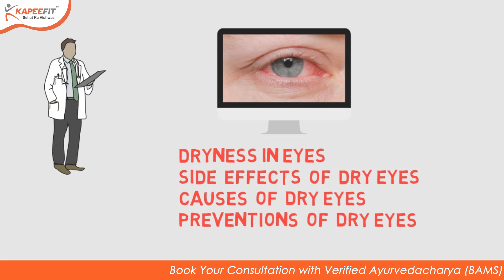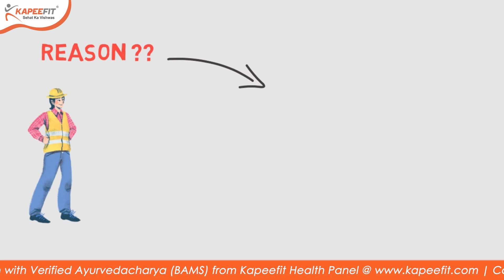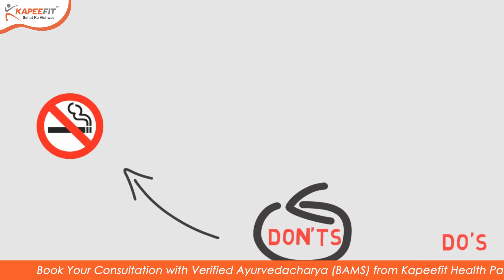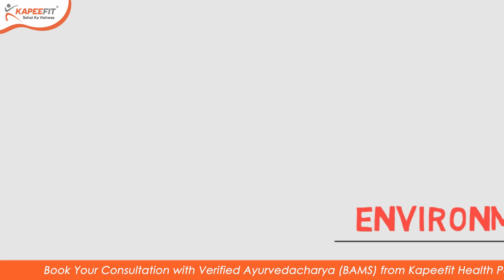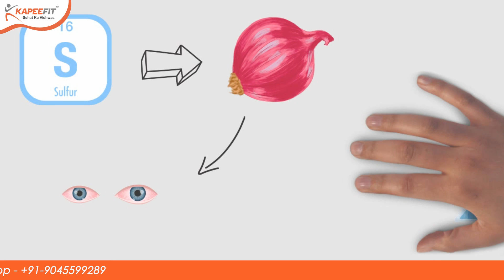Dry eyes - Natural remedies | How to Cure Dry eyes | Kapeefit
Kapeefit (A DPIIT Recognized Startup) is a Digital Healthcare Platform with Online Doctor Consultation and Electronic Health Record
Our objective is to make Ayurveda accessible to everyone with the the help Technology and make it as a mainstream Lifesciences.